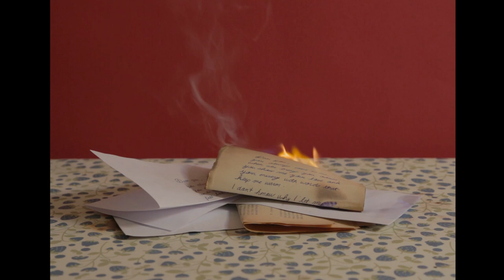Keren Ann - Insensible World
A teaser by Hugo Thomas, Ludovic and Zoran Boukherma for "Insensible World"